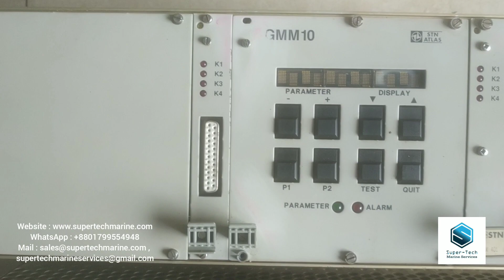STN ATLAS GMM10 GENERATOR MODULE MANAGEMENT 271.151 435